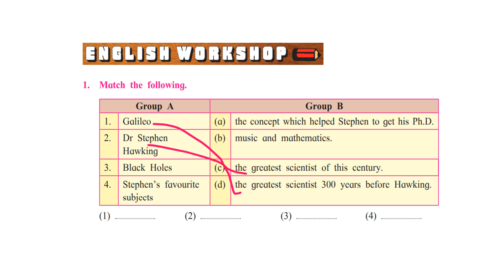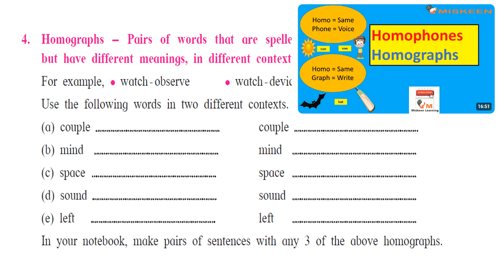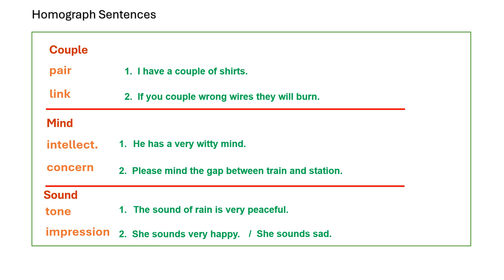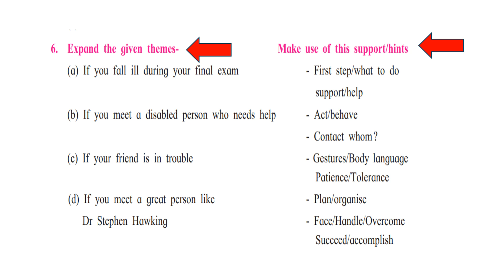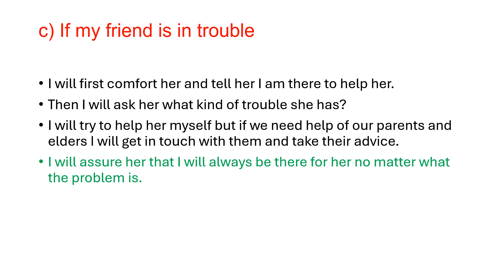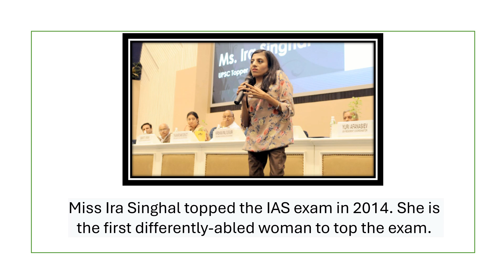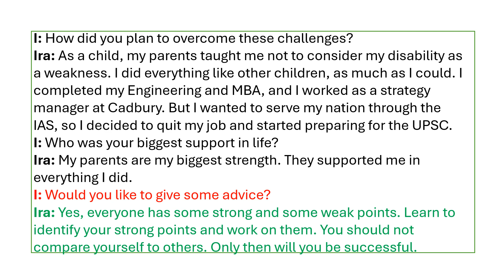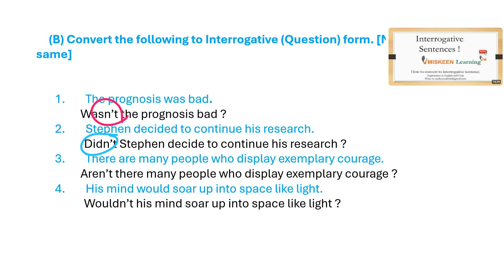2.4 An epitome of courage|English Workshop|Language Study|SSC|Urdu Medium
an epitome of courage english workshop urdu medium | an epitome of courage english workshop 10th
an epitome of courage english workshop 10th standard
an epitome of courage english workshop class 10
an epitome of courage english workshop in hindi
an epitome of courage english workshop in marathi
an epitome of courage english workshop answers

दस्वी my English workbook
10 वी my English workbook

10th english 2.4 language study
iyattta dahavi english workshop
iyyata dahavi english workshop

0th class English an epitome of courage
10th std English an epitome of courage
Std 10 an epitome of courage
Class 10 English chapter en epitome of courage
Class 10 English chapter 2.4 an epitome of courage
Std 10 English an epitome of courage

Stephen hawking in Hindi
Stephen hawking in Urdu